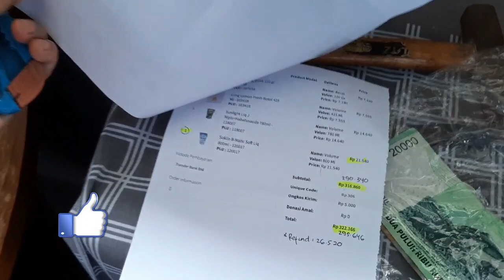Supermarket, melayani online dan offline shopping